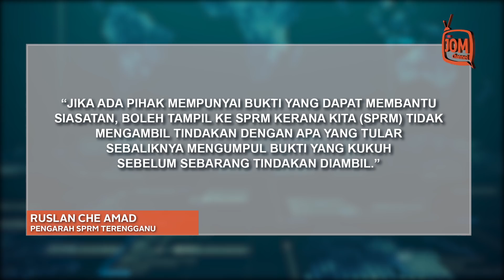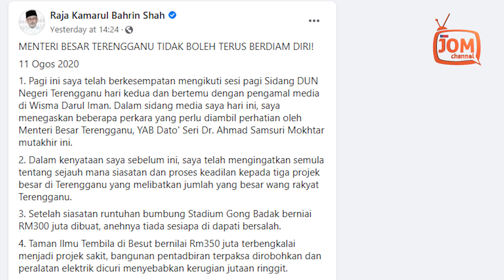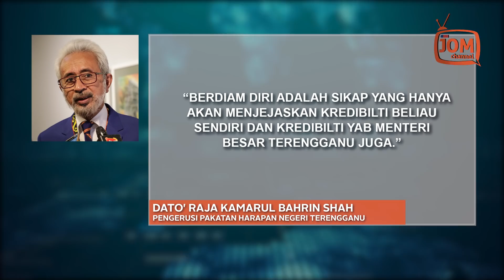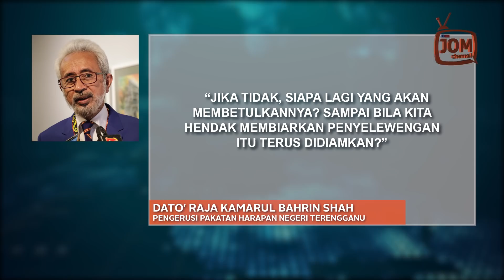SPRM SIASAT KES RASUAH AHLI DEWAN UNDANGAN NEGERI TERENGGANU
Selain itu, Raja Kamarul  juga mengingatkan semula tentang sejauh mana siasatan dan proses keadilan kepada tiga projek besar di Terengganu yang melibatkan jumlah yang besar wang rakyat Terengganu.

"Setelah siasatan runtuhan bumbung Stadium Gong Badak bernilai RM300 juta dibuat, anehnya tiada sesiapa didapati bersalah.

Layari kami untuk mendapat berita dan isu semasa di Malaysia. Berita Politik | Politik Malaysia Terkini | Parlimen Malaysia | Sidang Parlimen 2019 | Live Talk Show Bicara Najib Razak | Live Talk Show  Bicara Yb Khalid Samad